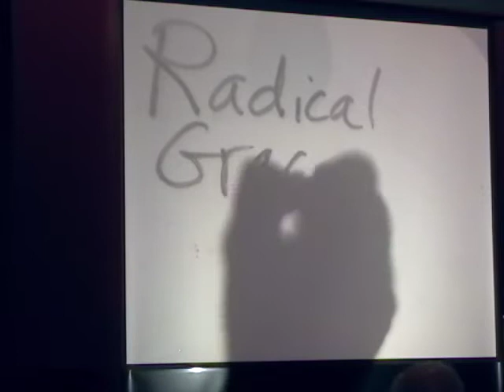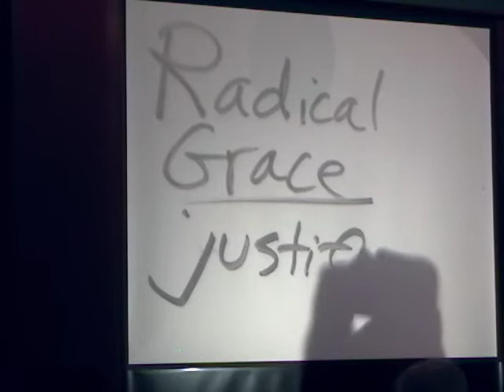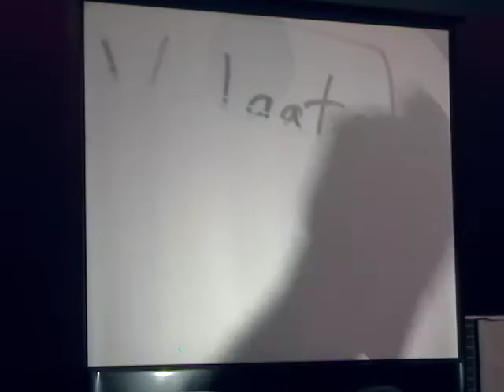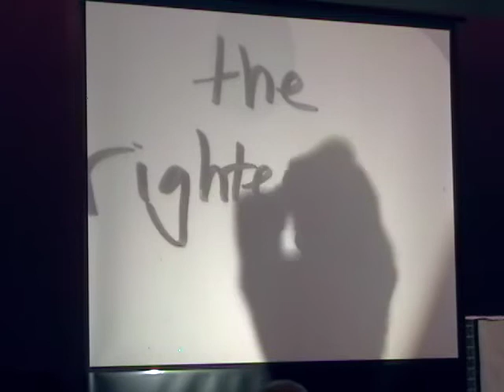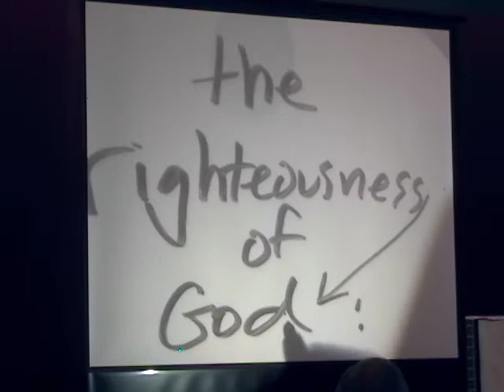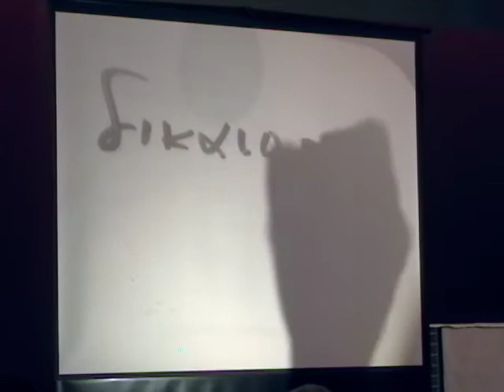The Lutheran Difference - Week 1 - Radical Grace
What makes Lutheran Christianity different from all the others? Pastor Mike Aus discusses the core values and teachings that make the Lutheran way of following Jesus "distinctive." Part One- Radical Grace.